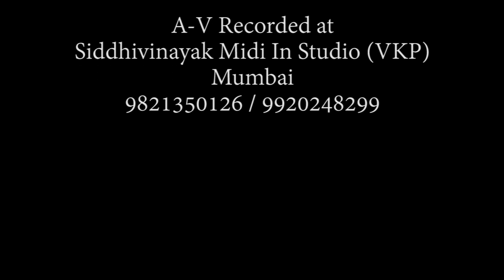Sai O Mere Sai || Dhananjay Keer, Rakesh Mukhnakh, Dhiraj Takle & Amit Swami.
Vocals
Dhananjay Keer

Artist
Rakesh Mukhnakh

Dhiraj Takle

Lyrics & MusicAmit Swami